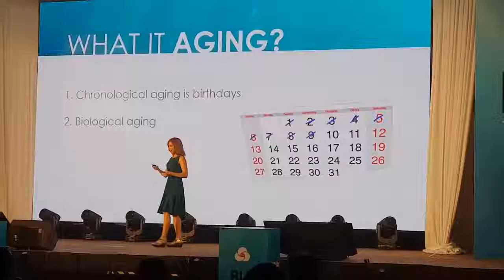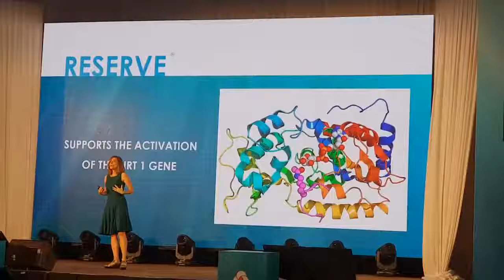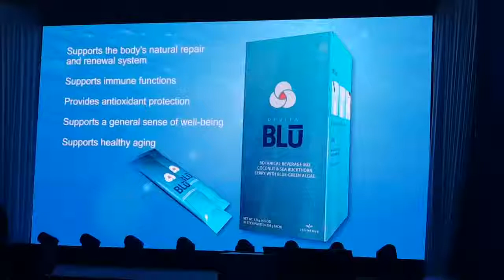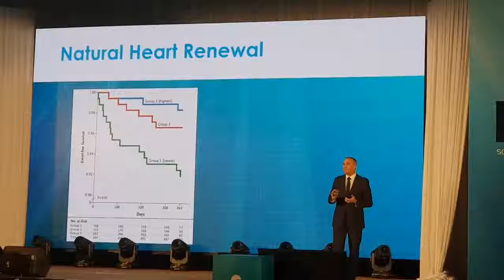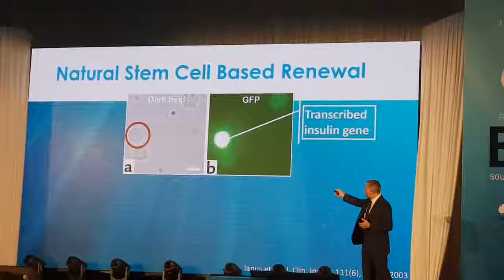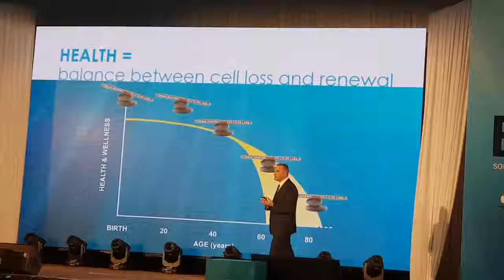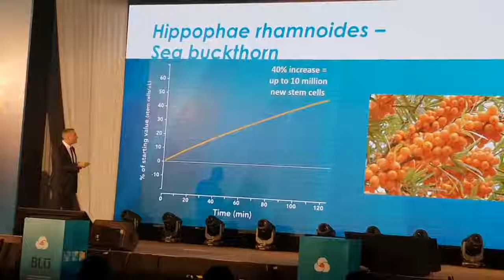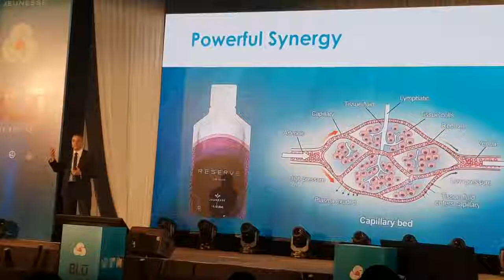RevitaBlu Global Grand Launch